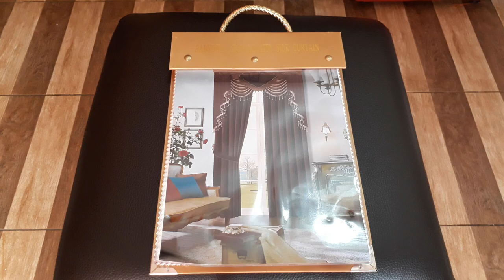bahan gorden halus dan mengkilap minimalis